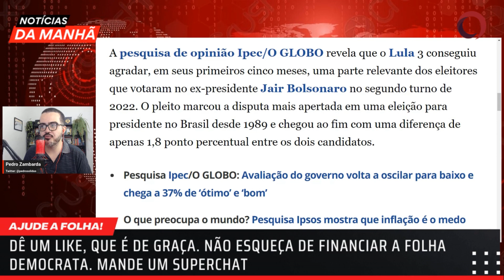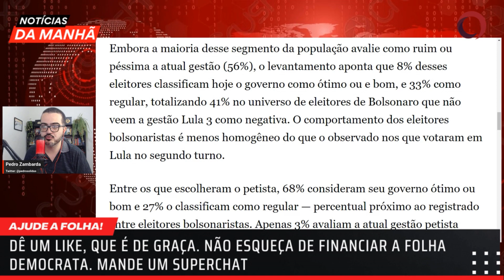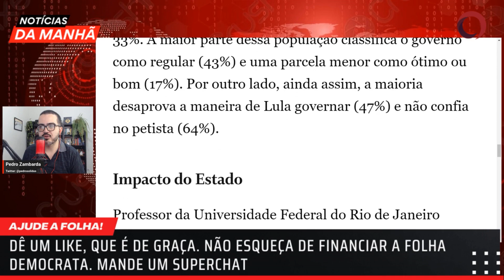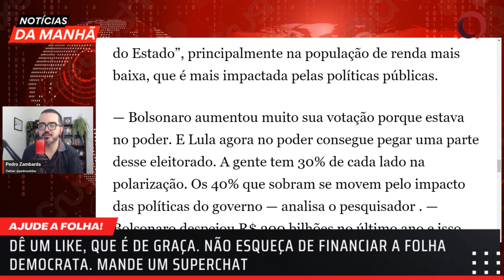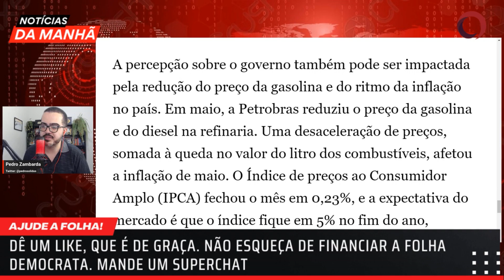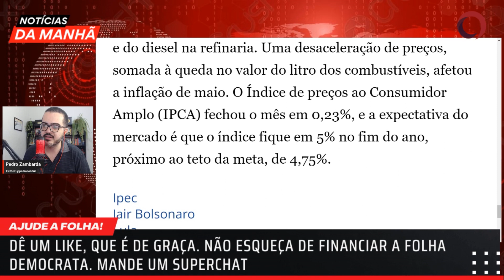41% dos eleitores de Bolsonaro consideram o governo Lula ótimo ou regular